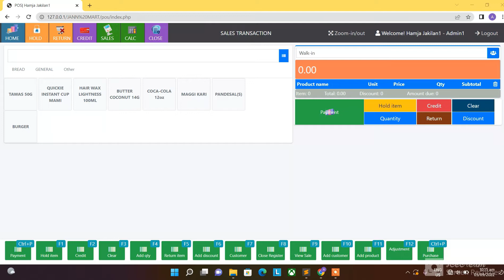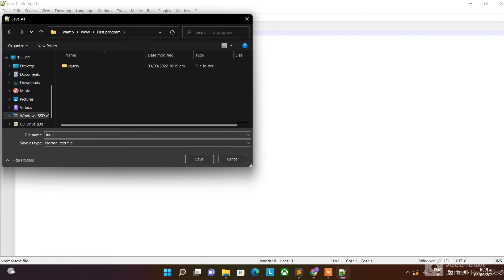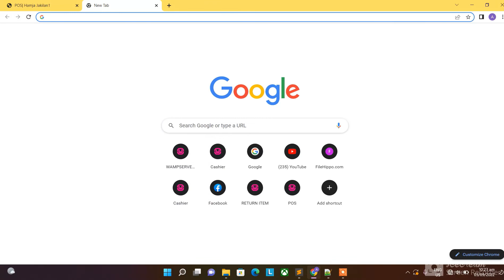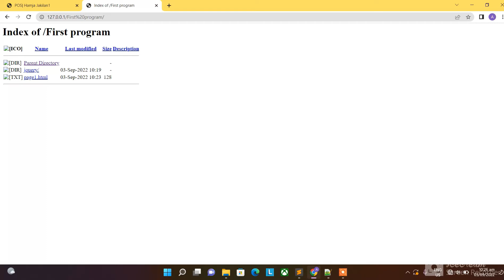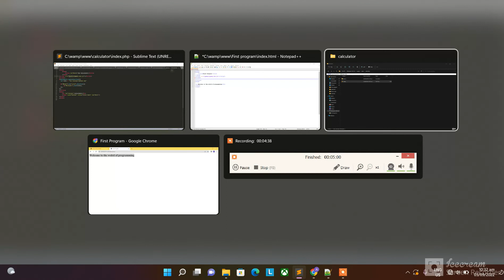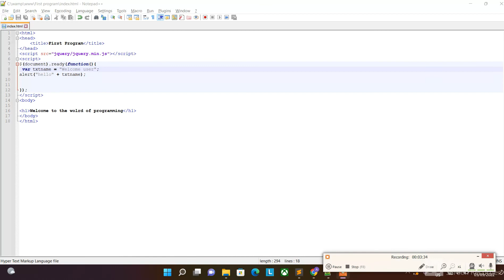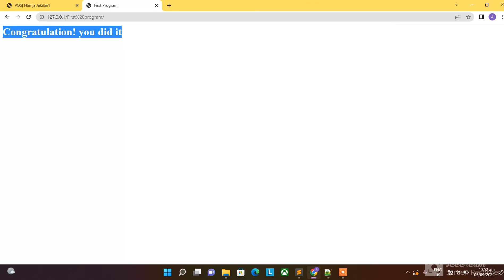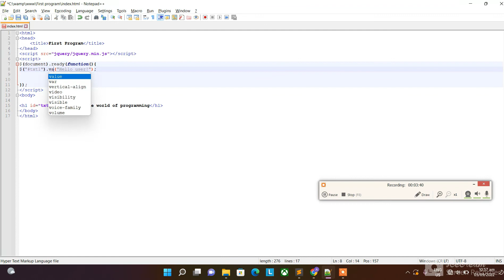Get started with javascript programming-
In this video you will learned what is the basic programming knowledge in every language it's covered the fundamentals of programming about variables basic tags inn html and basic coding for javascript